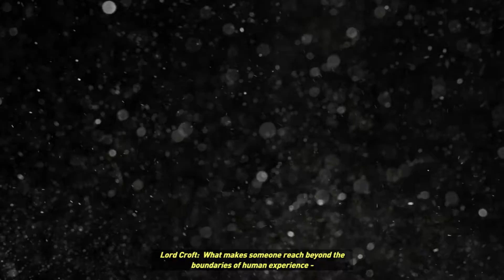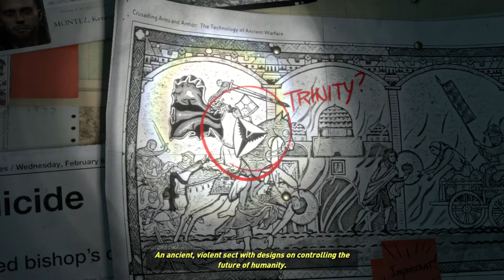Rise Of The Tomb Raider Walkthrough #1 - SCARY ROCK CLIMBING!! (Xbox1 and PC)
Great game, great graphics, and controls! Love the game already, and loved the last one! Hopefully you have fun with this series, because i know i will!! :)

KD-East33 signing off! :)